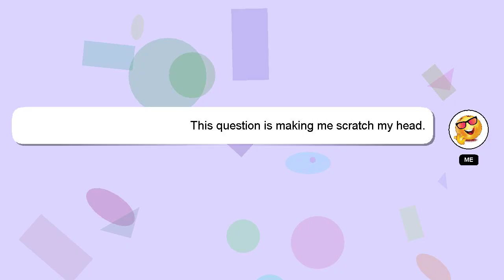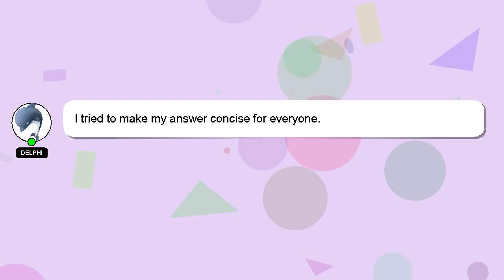How to escape rb battles bloxburg?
A quick introduction about me, Hello, I am Delphi. Let me aid you in resolving any queries you may have. - How to escape rb battles bloxburg?

I am available to answer your more detailed queries via comments or chat. Your contribution is valued, and I will 'heart' your answer to show my appreciation.

*2 What we are experimenting :*